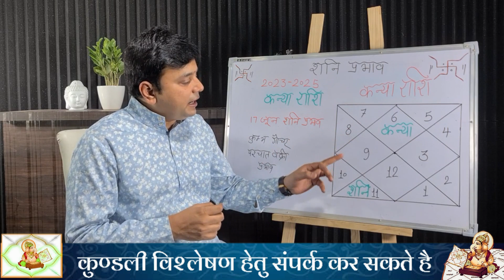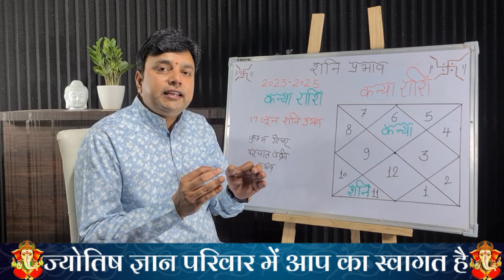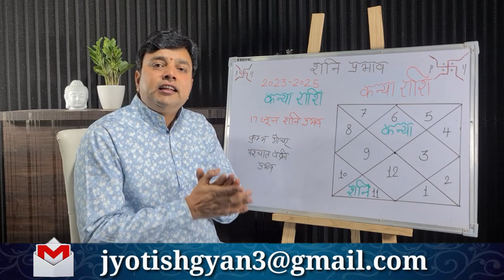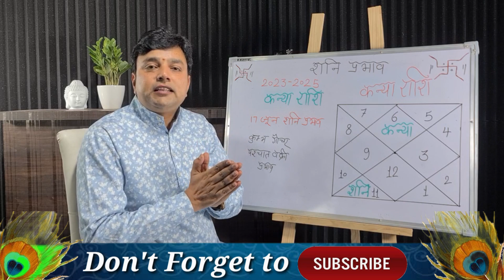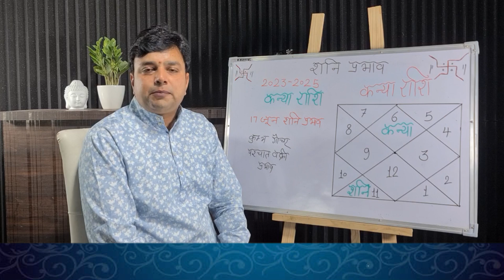आखिर कन्या राशि क्यों है परेशान ? ये जान लिया तो समझो सब कुछ जान लिया virgo problem & solution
इस कार्यक्रम में आप जानेंगे आखिर कन्या राशि वाले क्यों है परेशान, आप को षष्ठम शनि क्यों नहीं दे रहा है फल, कन्या राशि वालों को शनि राशि परिवर्तन शुभ फल का इंतजार करना भी चाहिए या नहीं , क्या है कारण, क्या है निवारण कन्या राशि वाले ऐसा क्या करें की षष्ठेश शनि दे आप को भरपूर लाभ, सम्पूर्ण जानकारी इस छोटे से कार्यकर्म में आप को दी जा रही है कार्यक्रम पसंद आए तो like share subscribe जरूर कीजिएगा धन्यवाद कन्या राशि षष्ठेश शनि संबंधित सम्पूर्ण जानकारी इस कार्यक्रम में आप को दी गई है